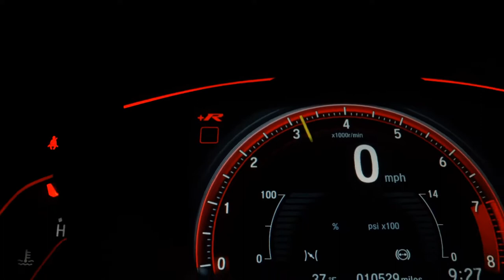PEUGEOT PARTNER - 2020 - São Paulo/SP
ABAIXO DA FIPE IMPECAVEL
JJ Veículos ha mais de 15 anos no mercado de automóveis, com atendimento e veículos acima da média, contamos com um amplo estoque de carros usados e seminovos, trabalhamos com mais de 10 bancos de financiamentos, aprovação na hora, carros revisados com garantia, veículos periciados por empresa credenciada no DETRAN. Aceitamos carro ou moto na troca a melhor avaliação do seu usado na troca!!

Dados do Veículo
Veículo: PEUGEOT / PARTNER 1.6 FURGÃO 800KG 16V
Ano: 2019/2020
Combustível: FLEX
Portas: 3 PORTAS
Câmbio: Manual
Cor: BRANCA
KM: 64.684

✅ Alarme
✅ Ar Condicionado
✅ Ar Quente
✅ Direção Hidráulica
✅ Travas Elétricas
✅ Vidros Elétricos